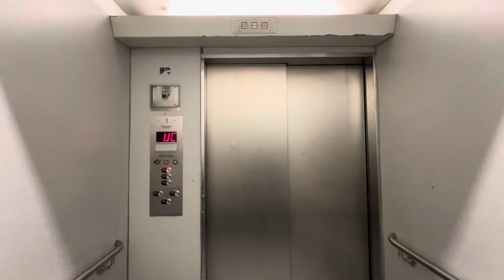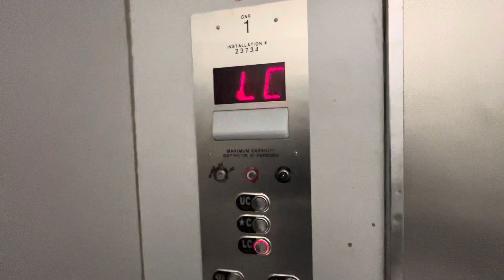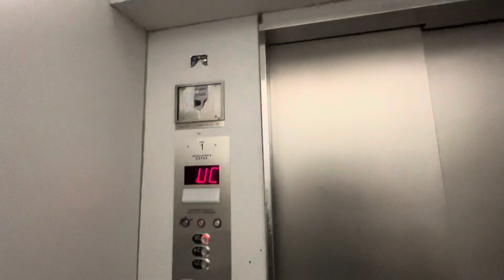Slightly Modernized Armor Elevator at a Dead Toronto Shopping Mall 12/6/2023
At the Cumberland Terrace shopping centre. Opened in the 1970s. Everything all original except for the fixtures and indicator.